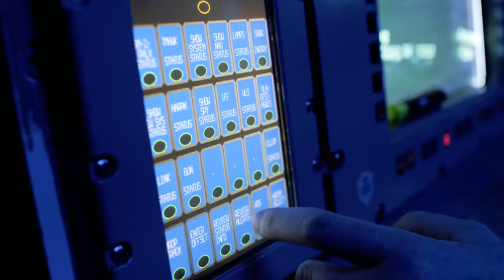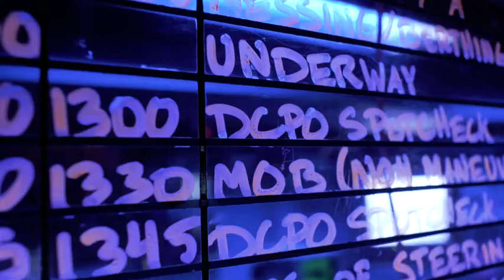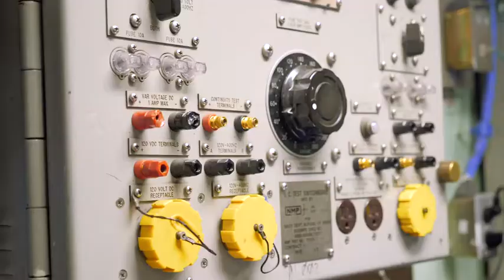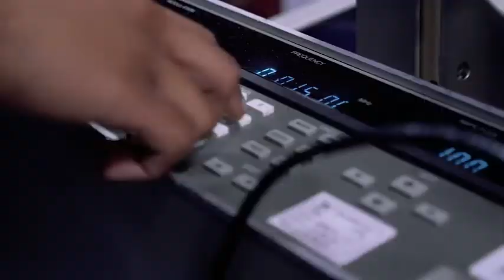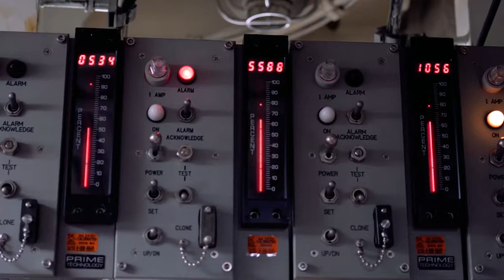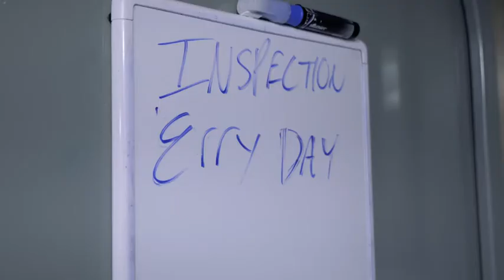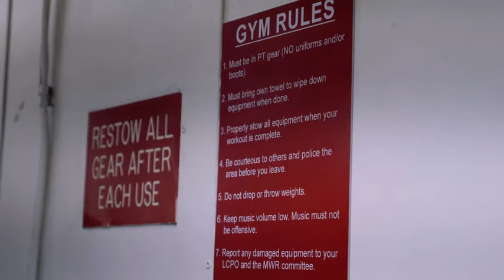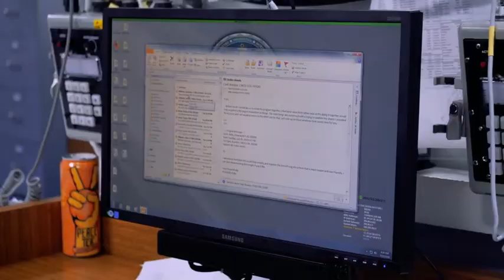Life on a Destroyer - At The Helm (Full Documentary) (2019) 🇺🇸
🔴 [Author]:
Video by Austin Rooney

🔴 [Location]:
United States

🔴 [Description]:
This 20-minute documentary follows the crew of USS Paul Hamilton (DDG-60) underway in the Pacific as the crew talks about life on a destroyer - from what they do for work, to where they eat, sleep, and work out. (U.S. Navy video by Austin Rooney/released)

🔴 [Tags]:
missile, torpedo, machine gun, underway, radar, launch, 50 cal, navy, sailor, helicopter, destroyer, 4k, 5 inch cannon, sea legs, sea sick

🔴 [VIRIN]:
190701-N-RT381-008